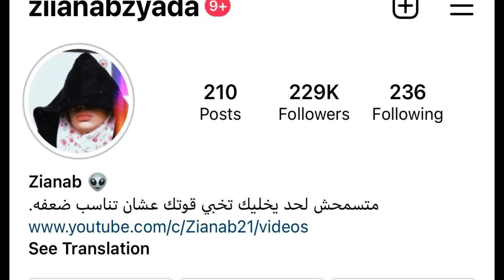بنت بتتعرض للتنمر واخوها بيتجوز اللي كانت بتتنمر عليها!👽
اسم الفيلم:you agian2010